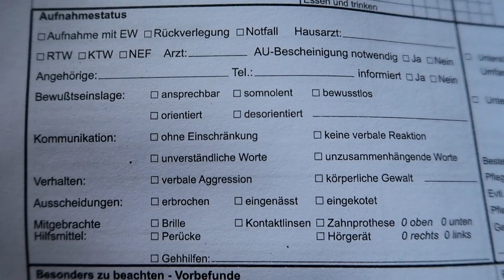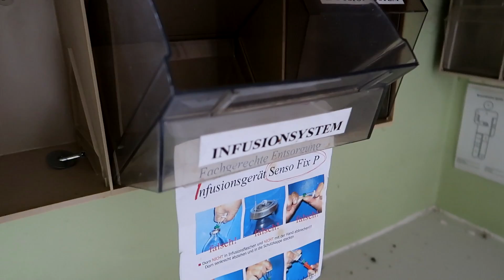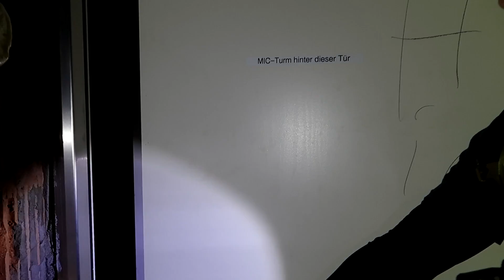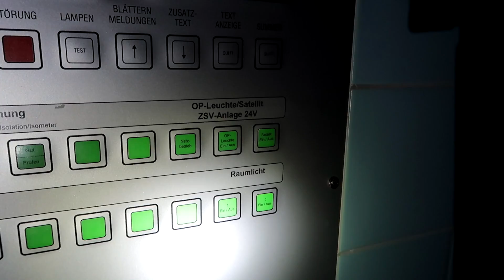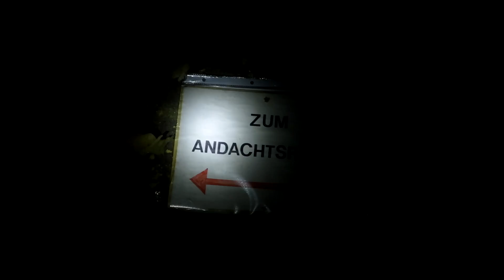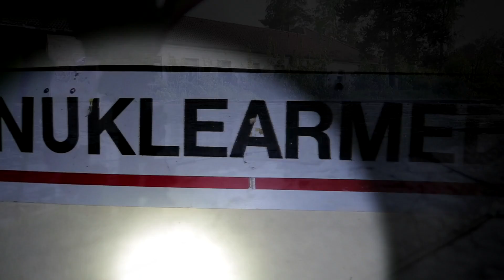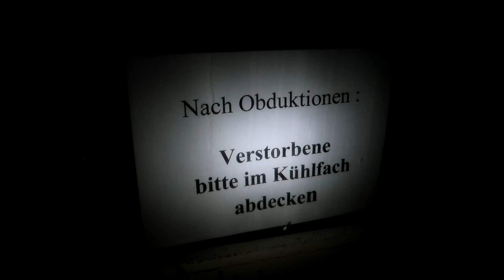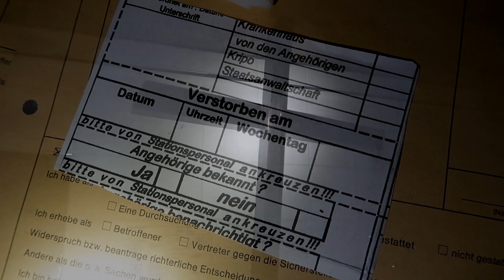LOST PLACES | LEICHENHALLE GEFUNDEN | verlassenes KRANKENHAUS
LOST PLACES | verlassene Orte Deutschland | Das verlassene Krankenhaus mit Leichenhalle und Operationssälen/ OP´s

Was sind eigentlich Lost Places? Lost Places sind längst verlassene Orte an denen sich (meistens) kein Mensch mehr aufhält. An diesen Orten holt sich die Natur das zurück, was ihr einst gehörte.

Diesmal besuchen wir ein verlassenes Kreis Krankenhaus auf einem riesigen Klinik Gelände. Vor ein paar Monaten, standen wir dort schon einmal... Als wir Geräusche aus dem Krankenhaus hörten, verließen wir den Ort allerdings wieder. Dieses mal hatten wir freie Bahn und konnten uns das riesige verlassene Krankenhaus genauer anschauen. Endlos lange Korridore, Operations und Behandlungsräume, Wartezimmer in denen schon lange niemand mehr wartet und sogar eine Leichenhalle plus Obduktionsraum warteten darauf, von uns entdeckt zu werden. Gruselig, beeindruckend, schockierend, traurig, zum nachdenken anregend... Nur einige Schlagwörter die sehr gut beschreiben, welche Eindrücke in diesem Krankenhaus auf mich wirkten. An solchen Orten, denke ich an die Freunde, Bekannte oder Familienangehörigen die dort einst die Patienten besuchten und im schlimmsten Fall, um einen verstorbenen trauerten... Ich bekomme Gänsehaut wenn ich nur daran denke.
So viele verschiedene Eindrücke habe ich noch nicht an vielen Lost Places gehabt. Krankenhäuser faszinieren mich einfach und haben für mich eine ganz besondere Ausstrahlung und Aura.
Habt ihr auch einen "Lieblings Lost Place" oder bestimmte Gebäude oder Orte die euch besonders faszinieren? Schreibt es gerne in die Kommentare!
Nach 3 Stunden beendeten wir unsere Tour über das Klinik Gelände. Neben den vielen verschiedenen Räumen und Behandlungszimmer, erkundeten wir auch den Keller. Noch nie zuvor habe ich so lange Unterirdische Gänge gesehen... Mir kam es vor, als wäre das komplette Krankenhaus untertunnelt. Wahnsinn!
Ich muss sagen, einer der interessantesten Lost Places, die ich bis jetzt gesehen habe. Der Vandalismus hat hier leider auch keinen halt gemacht... Auch hier gab es leider viel Zerstörung. Nichtsdestotrotz war es wahnsinnig interessant und spannend!
Ein Lost Place der in Erinnerung bleibt und (mich jedenfalls) teilweise auch sehr nachdenklich gemacht hat.

Hat euch das Video gefallen? Lasst doch eine Bewertung, einen Kommentar oder ein Abo da. Ich würde mich freuen! :-)

Folgende Musik wurde im Video verwendet:

Back of the Room Hang - YouTube Audio- Bibliothek

Doll Dancing - YouTube Audio- Bibliothek

Impending Doom Film Trailer - YouTube Audio- Bibliothek